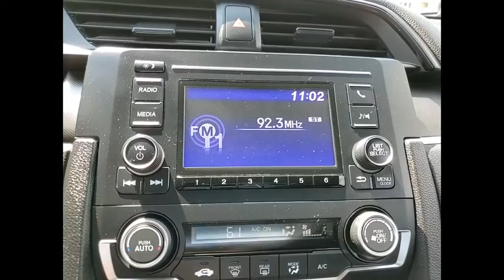2019 Honda Civic Sedan St Charles IL S6873A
2019 Honda Civic Sedan LX

One Owner and HondaTrue Certified!! 2019 Honda Civic LX!! Features include Rearview Camera/Rear Park Assist, Bluetooth, Bluetooth/Handsfree, Back-Up/Rear-View Camera, Automatic temperature control, Cloth Seat Trim, Exterior Parking Camera Rear, Fully automatic headlights, Outside temperature display, Steering wheel mounted audio controls, Telescoping steering wheel.HondaTrue Certified Details:* 182 Point Inspection* Roadside Assistance for the duration of the Certified Pre-Owned Limited Warranty. Up to two complimentary oil changes within the first year of ownership. SiriusXM 90-Day Trial* Transferable Warranty* Limited Warranty: 12 Month/12,000 Mile (whichever comes first) after new car warranty expires or from certified purchase date* Roadside Assistance* Warranty Deductible: $0* Vehicle History* Powertrain Limited Warranty: 84 Month/100,000 Mile (whichever comes first) from original in-service date** KBB MARKET VALUE PRICING at McGrath Honda Of St.Charles. Shop/Buy with confidence! With our KBB Market Value Pricing, you'll find our competitive market-based price on every pre-driven vehicle upfront,... No games, No hassles, Just Real Prices!!